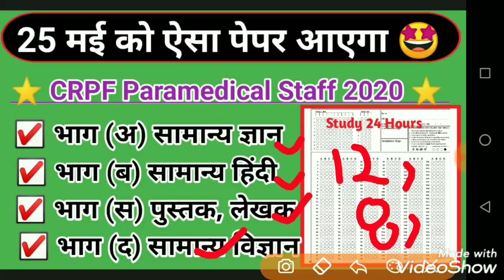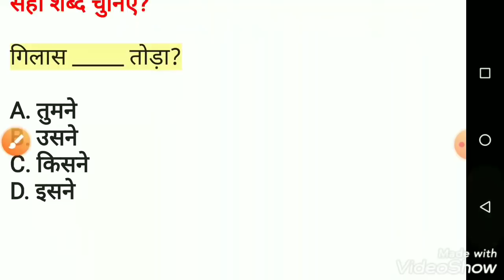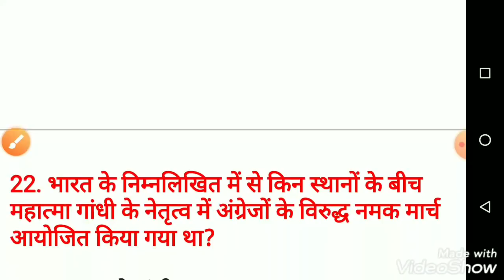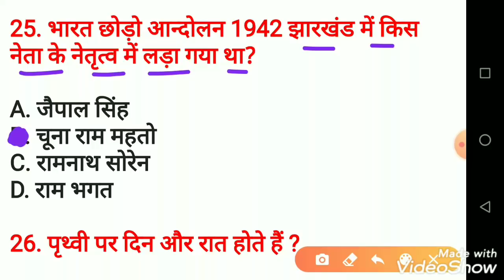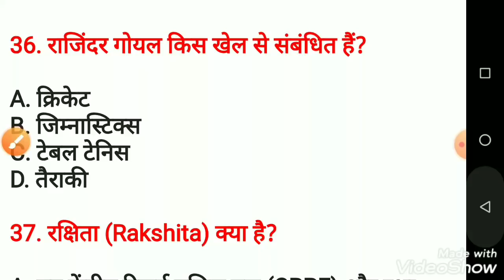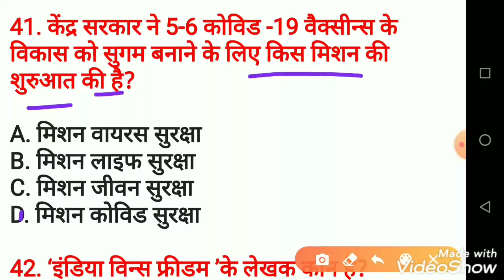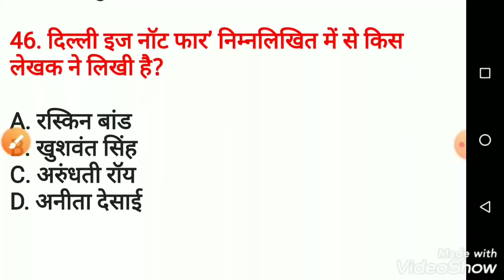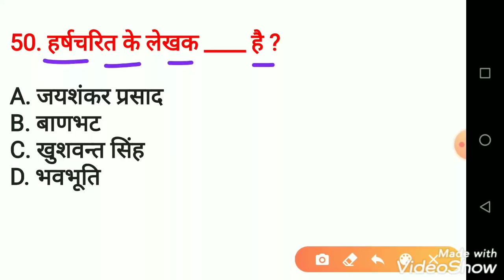CRPF Paramedical Staff/2021/Previous Year Question/CRPF Paramedical Staff/Previous Years Questions